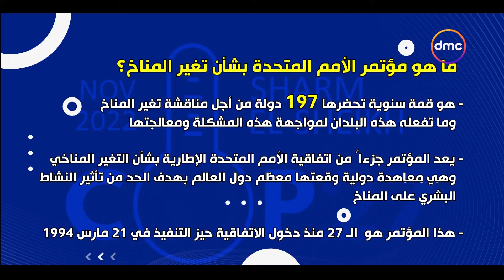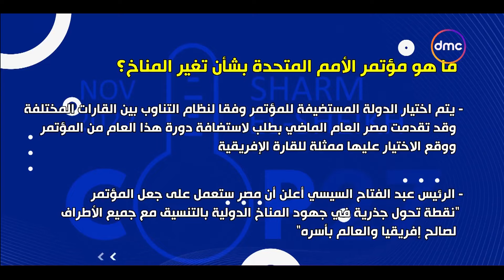الأخبار- مصر تركز خلال رئاستها لقمة المناخ على تنفيذ الدول الكبرى لتعداتها لتحقيق تطلعات شعوب العالم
نشرة الأخبار - مصر تركز خلال رئاستها لقمة المناخ على تنفيذ الدول الكبرى لتعداتها لتحقيق تطلعات شعوب العالم